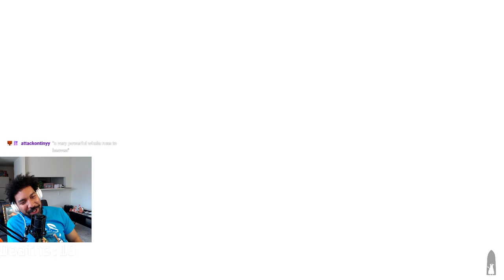Death's Door (Day 3) First Play Pt 3 | Foxamt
Deaths Door (Day 3) First Play Pt 3 | Foxamt

First time Foxamt is playing Deaths Door. It is definitely a similar vibe to Tunic, the protagonist that is a Fox in the zelda inspired game. But this time we have a little brave crow leading the way.

Feel free to see how the rest of the gameplay goes for Fox in his First Playthrough. Day 3 Pt [3/7]